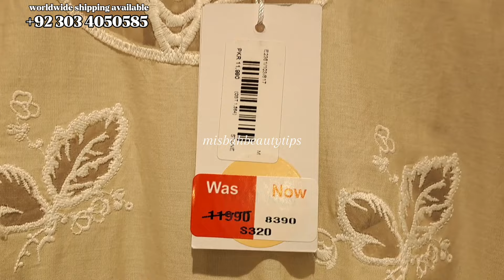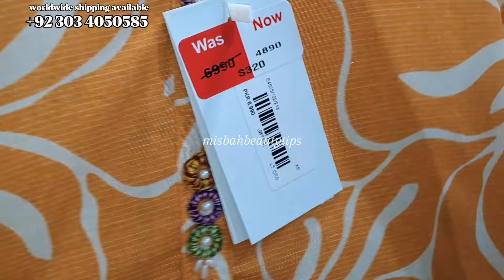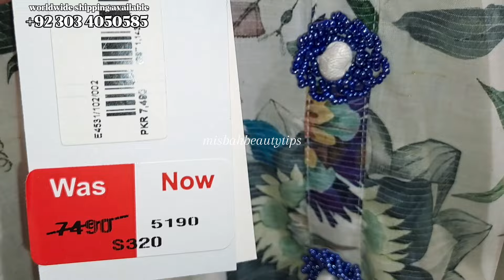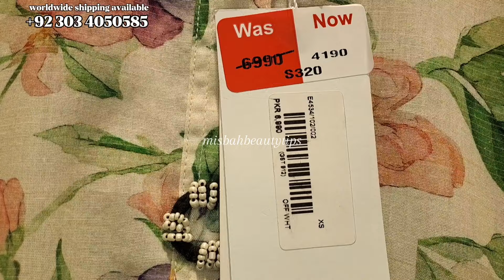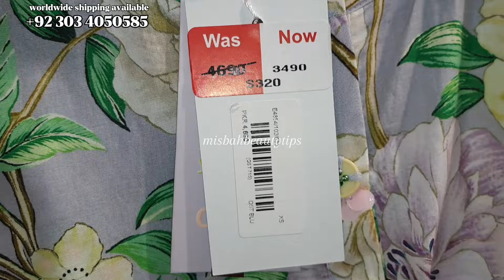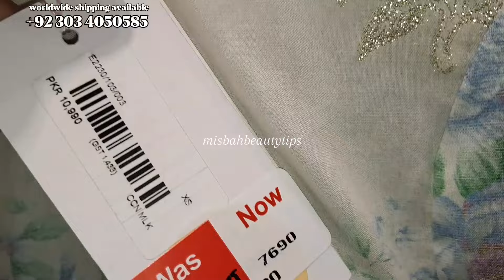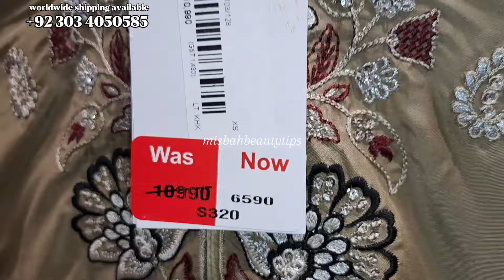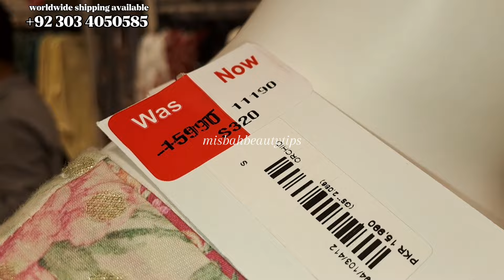Ethnic Season End 50% Off Big Sale 🔥💕| Ethnic Latest Collection On Sale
Ethnic Season End 50% Flat Off Sale 2024
Ethnic Latest Collection On Sale
Ethnic Season End Sale 50% 30% Flat Off 2024
Eth Ethnic Big Summer Sale
Ethnic New Arrival Pret Collection 2024
Ethnic Latest Design On Sale
Ethnic Latest Design Today
Ethnic New Collection 2024
Ethnic Sale
New Arrival Summer Pret Collection

Ethnic New Summer Eid Collection 2024
Ethnic Summer Sale
New Arrival Summer Eid Collection 2024
Ethnic New Eid Collection & 30% Flat Of Sale
Ethnc Latdst Design Today 2024

Ethnic New Arrival Eid Collection 2024
Dthnic Latest Pret Design Today
Ethnic New Eid.1 Collection 2024
Ethnic Latest Eid Collection
New Arrival Fancy Pret Collection
Ethnic New Casual Wear Collection
Ethnic New Summer Fancy Suit

EthnicLatest DesignOn Sale
Ethnic Casual Wear
Ethnic Trendy Suit
Ethnic In Dian Wear Collection
Ethnic New Arfival Pret Collection
Ethnic Eid Collection
Ethnic Season End Sale
Ethnic Summer 2024 Collection
New Arrival.Pret Collection On Sale
New Collection